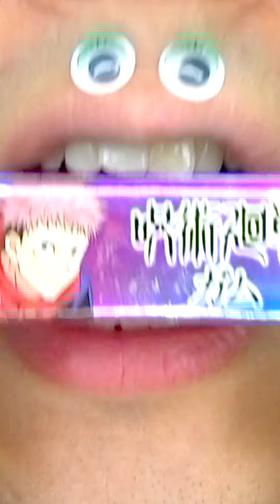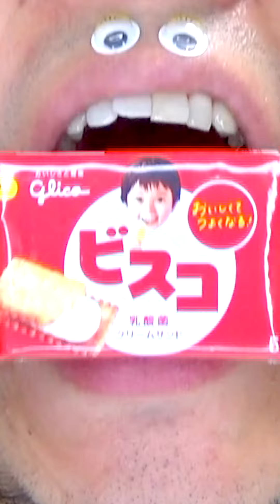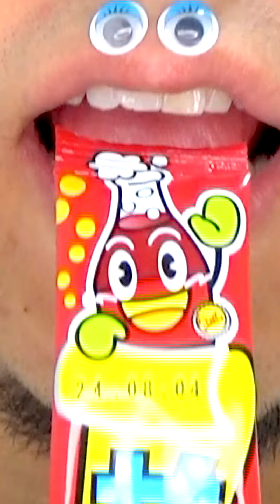Shasuke8b ASMR Delicious Foods Challenge 😋😋😋